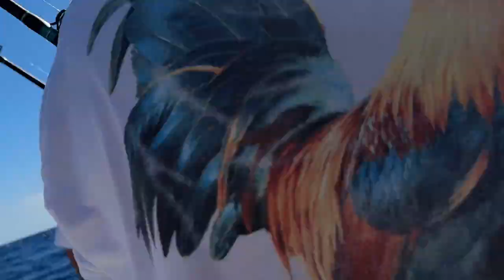Atlantic Sailfish Puerto Aventuras March 2, 2024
Mia and the Melissa Sportfishing team

melissa fishing dot com!!